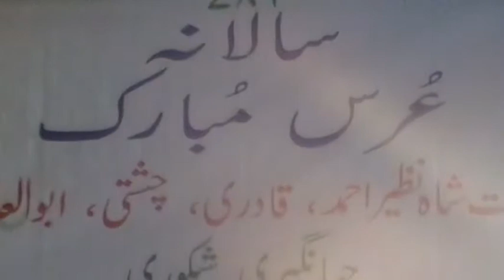nyaaz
SAHIB E AASTAANA:- HAZRAT QIBLA SHEIKH SUFI NAZEER
                                        AHMED R.A.
                                        SILSILA AALIYA,QADRIYA,CHISHTIYA,ABUL
                                         -AULAI,JAHANGIRIYA,SHAKOORIYA.

SAJJADANASHIN:-     sahibzada haji SAGHIR AHMED QIBLA

QAWWAL                  1. ZAREEF CHISHTI  AND PARTY
                                   2. SHAMIM NIZAMI AND PARTY
                                   3. LAIQ TAJ QAWWAL AND PARTY
                                   4. SIKANDRABAD QAWWAL AND PARTY

ORGANIZED BY:-       DARGAH GHARIB YAAR WELFARE TRUST @
                                     D-1/4, jaitpur extension, New Delhi